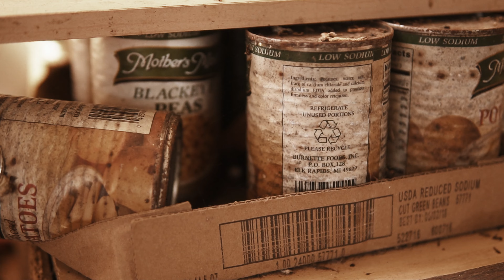DBC T.M$ONEY FT CTN GUWOP "CTN" OFFICIAL VIDEO shot